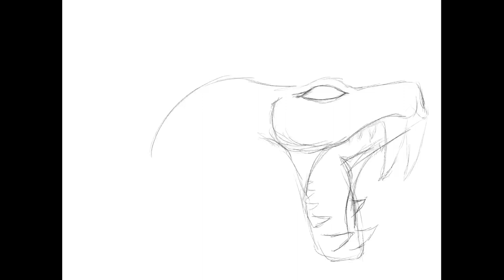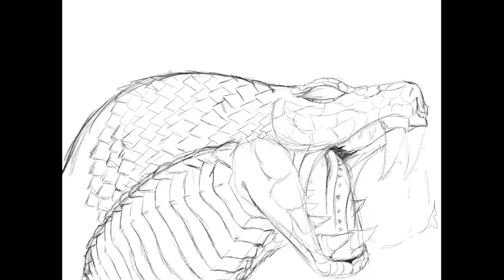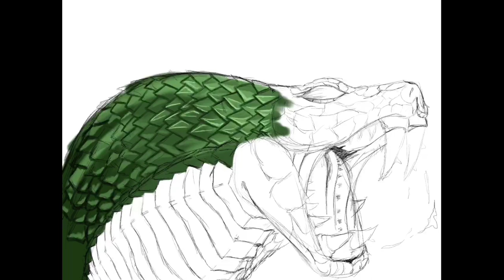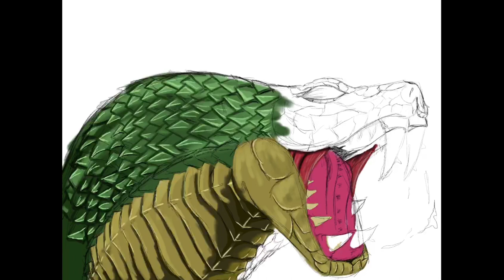Snake painting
Snake drawing and painting